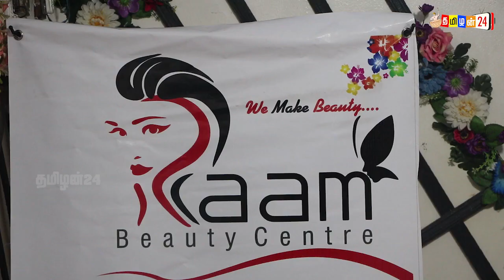குறுகிய நேரத்தில் ரவா பணியாரம் தயார்!-பகிருங்கள்! sweet | samaiyal arangam | jaffna | srilanka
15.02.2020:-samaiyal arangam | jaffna